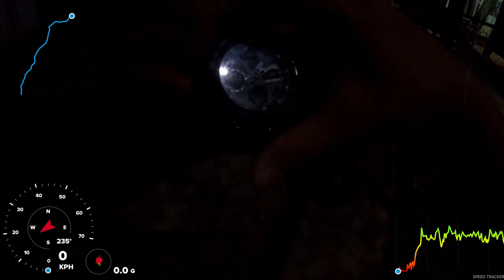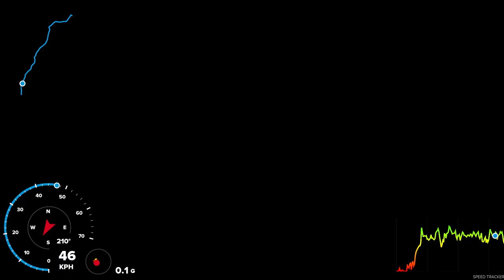pengawalan jenazah dari kota barabai ke kota kandangan